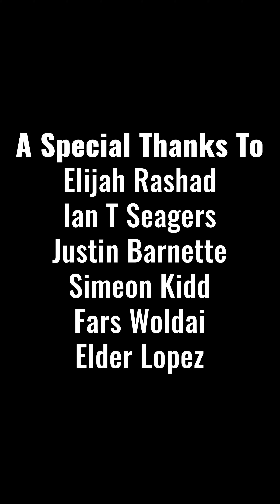Black Boy Joy | Trailer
We are not a monolith! Part 1 dropping Friday, Feb. 17th!

👋🏽 Appreciate ya for watching!

NEW HERE?-

I'm Corey, but my friends call me KORAY. I'm a multifaceted content creator, dancer, photographer and filmmaker based out of Los Angeles, CA. I share my knowledge and experiences through video to inspire the inner creative in those who don't believe they are. This channel is for lovers of humor, photography, film buffs + filmmaking tips and those who like to think outside of the box. I challenge people to give life a double take, as its the small things we leave out.

Peep ya next time